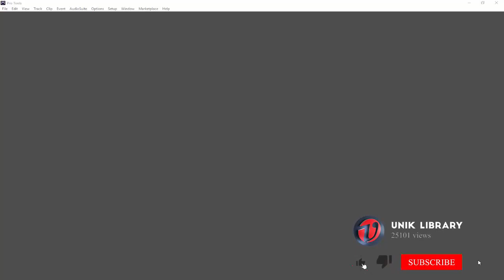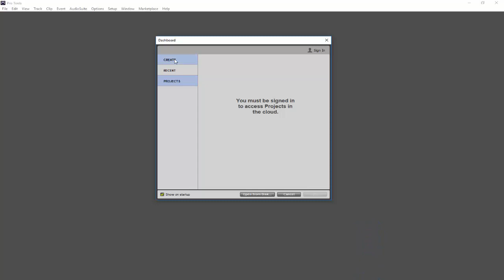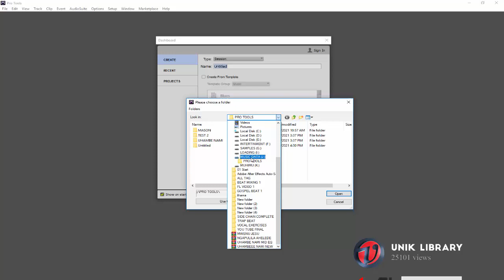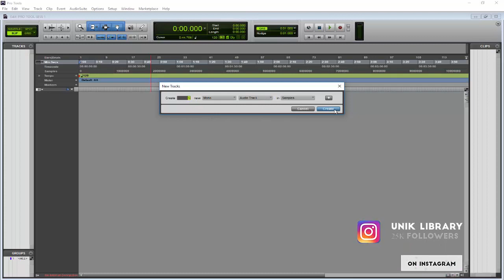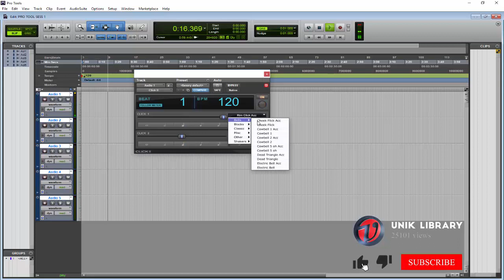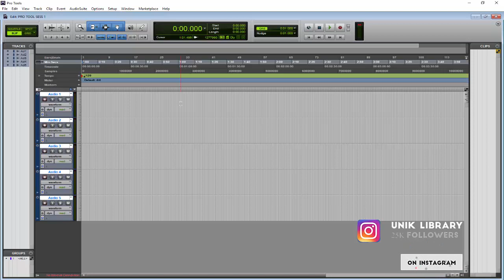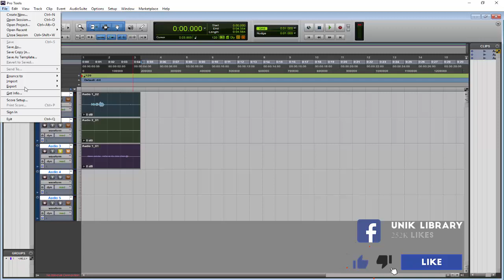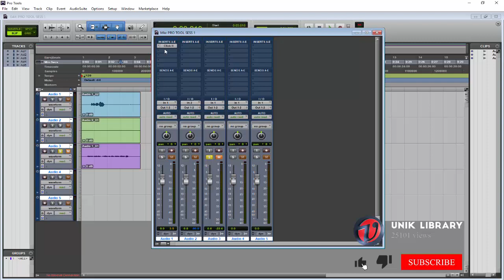Ifahamu Pro Tools / Introduction to Pro Tools.